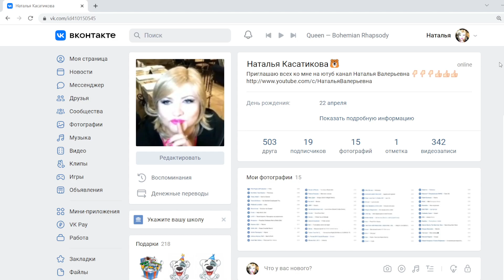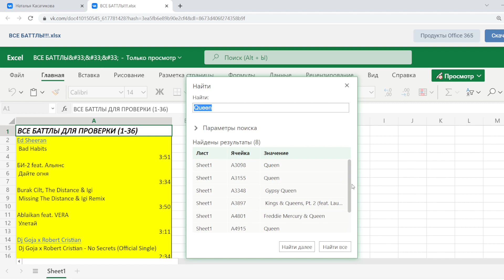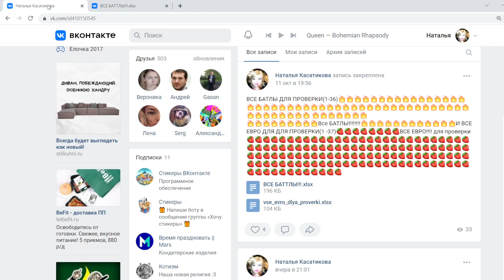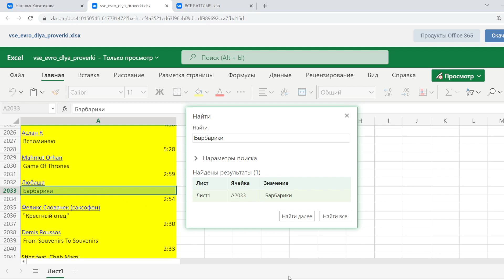Как проверить песню, была ли она на конкурсе?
Ещё раз благодарю нашего Кямранчика за идею и помощь в проверке треков. Вот ссылка на его канал